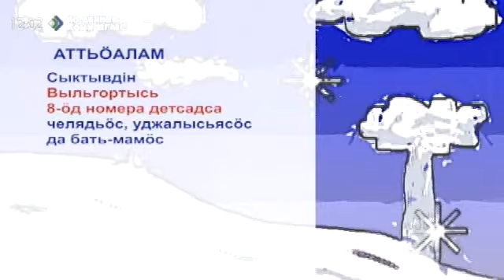«Чолöм, дзолюк!» 29 ноября 2015